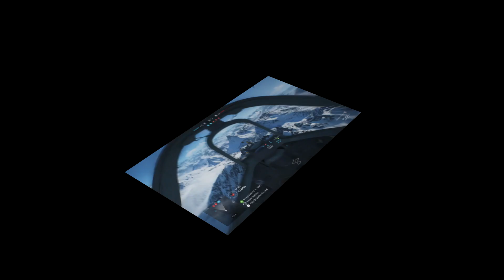Rolling Scissors Defense - Battlefield V Plane Gameplay clip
Sky Skywalker Gaming Battlefront Tips

And thanks.